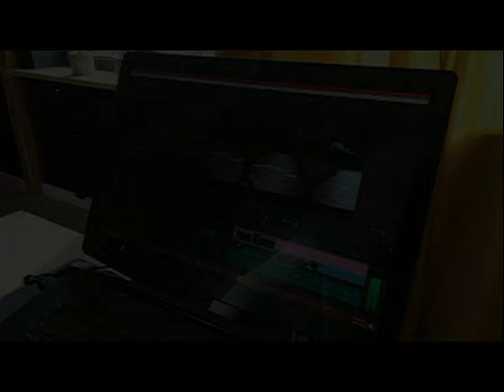20.10.1994 Wolsztyn TV Karat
Sesja Rady Miejskiej w Wolsztynie